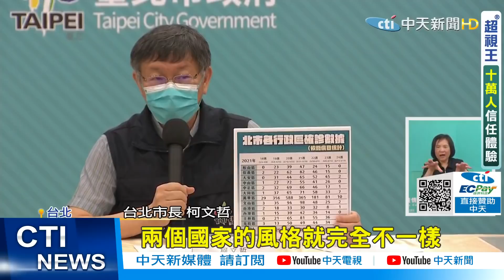【每日必看】疫苗施打第7類 費鴻泰爆:5萬人暴增成89萬@中天新聞CtiNews 20210617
歌名: Sunspots
作者: Jeremy Blake
類型: Dance & Electronic
氣氛: Happy Music